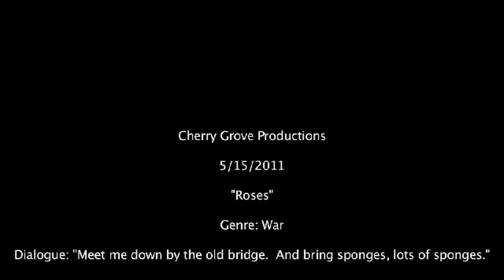Roses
2011 48 Hr. Guerrilla Film Competition
Genre: War